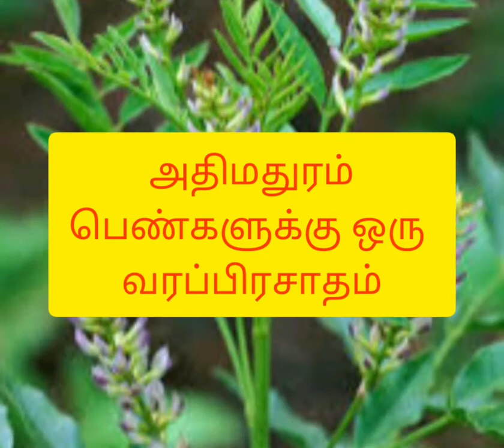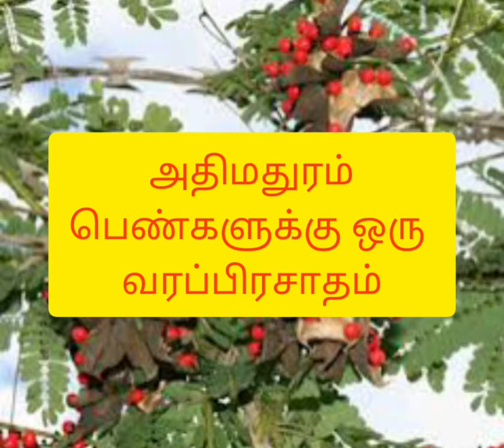அதிமதுரம் பெண்களுக்கு ஓர் வரப்பிரசாதம் | அதிமதுரம் மருத்துவ நன்மைகள் | பெண்களின் கருத்தரிப்புக்கு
பெண்களின் கருத்தரிக்க உதவும் அதிமதுரம்
அதிமதுரம் பெண்களின் தாய்ப்பால் சுரப்பதற்கு உதவுகிறது
பெண்களுக்கு சுகப்பிரசவம் ஏற்பட உதவுகிறது
பெண்களின் உதிரப்போக்கு போக்க சரிசெய்கிறது
பெண்களுக்கு ஏற்படும் கருப்பைத் தொடர்பான நோய்கள் நிவர்த்தியாகும் உதவுகிறது